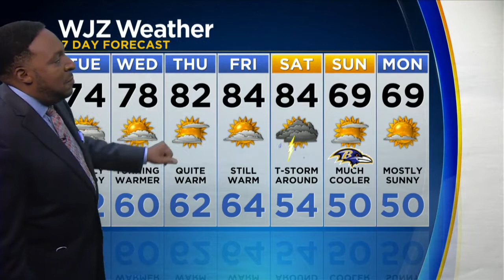Meteorologist Tim Williams Has Your Tuesday Morning Weather